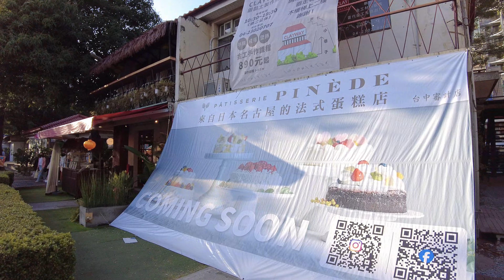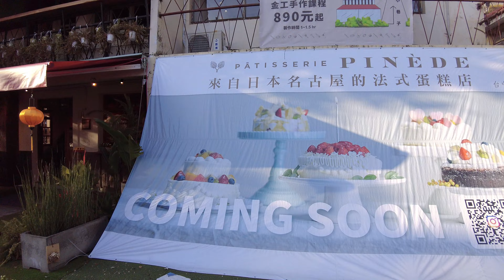【審計新村】農曆年後也要逛的審計新村~ 2024年2月街景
拍攝時間 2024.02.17 農曆年後~ 情人節後的審計~ 雖然是補班日!! 人潮依樣相當的多~